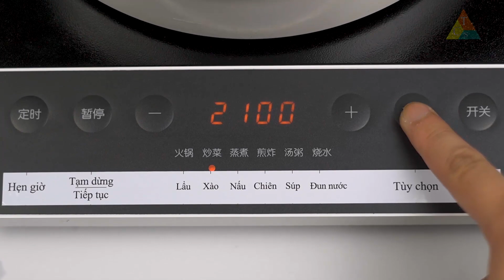Bếp từ Xiaomi Mijia C1 nút cơ